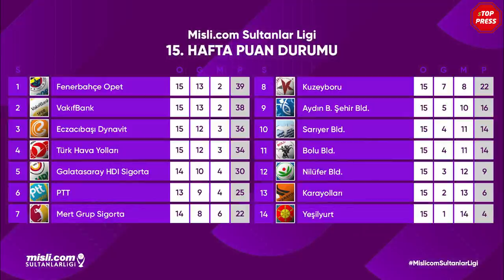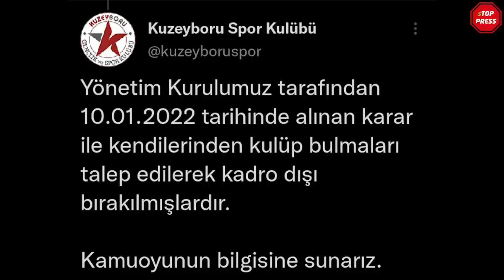VakıfBank - Eczacıbaşı | Fenerbahçe Opet | Transfer Gündemi | Sultanlar Ligi 15. Hafta Yorumu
Bünyamin Karakaya ile Ahmet Uğuz, Tie-Break programı ile voleybol gündeminin nabzını tutuyor. Tie-Break Sultanlar Ligi programının 14. bölümünde; Ahmet Uğuz ve Bünyamin Karakaya, Misli.Com Sultanlar Ligi 15. Hafta maçlarını yorumluyorlar. Deplasmanda Nilüfer Belediyesi'ne konuk olan Fenerbahçe Opet, 3-0'lık sonuçla sahadan galip ayrıldı. Sarıyer Belediyesi, Taylandlı yıldızları Kongyot Ajcharaporn ile Chatchu-On Moksri'nin etkili oyunları ile Yeşilyurt'u mağlup etti. Haftanın maçında VakıfBank, Eczacıbaşı'nı set vermeden mağlup etti. Programın son bölümünde iseGalatasaray Voleybol şubesi konuşuldu. En doğru yorumları Tie-Break programında bulabilirsiniz!

📌Fenerbahçe Opet Maç Yorumu
📌VakıfBank Maç Yorumu
📌Galatasaray HDI Sigorta
📌Eczacıbaşı Dynavit Maç Yorumu
📌Hande Baladın | Zehra Güneş | Eda Erdem | Naz Aydemir Akyol | Ebrar Karakurt

🏐 00:00 Video İçeriği
🏐 00:43 Haftanın Sonuçları ve Puan Durumu
🏐 01:15 VakıfBank - Eczacıbaşı Dynavit Maç Yorumu | Oyuncu Performansları | Ferhat Akbaş
🏐 17:49 FIVB Ödülleri
🏐 21:40 Kuzeyboru Açıklaması | THY - Kuzeyboru
🏐 26:54 Fenerbahçe Opet
🏐 31:41 Galatasaray HDI Sigorta - Aydın BŞB | Nedim Özbey
🏐 36:38 Lütfen Videoyu Beğenmeyi ve Abone Olmayı Unutmayın

İyi seyirler!